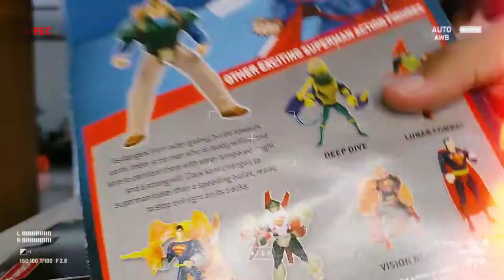FUNSKOOL INDIAN OFFICIAL BATMAN SUPERMAN ,MADE IN INDIA,RANIPET, TAMILNADU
FUNSKOOL DECOY BATMAN
FUNSKOOL SUPERMAN QUICK CHANGE FIGURE
FUNSKOOL KNIGHT STAR BATMAN